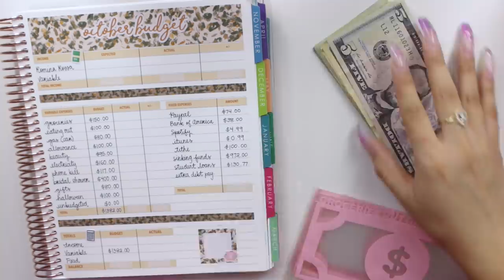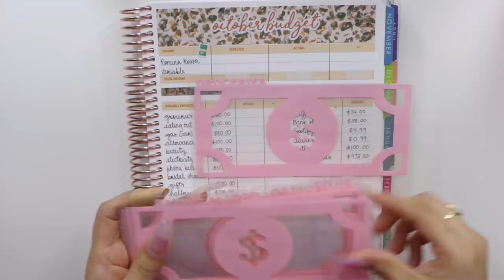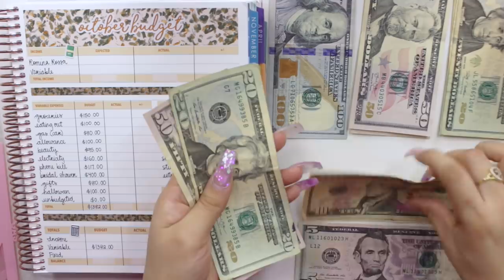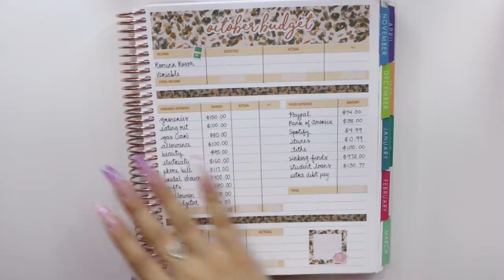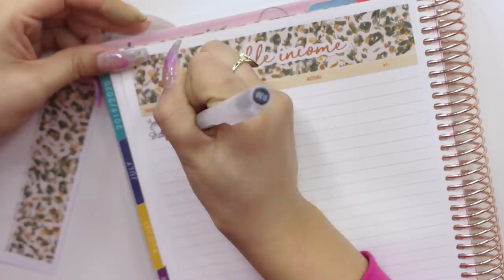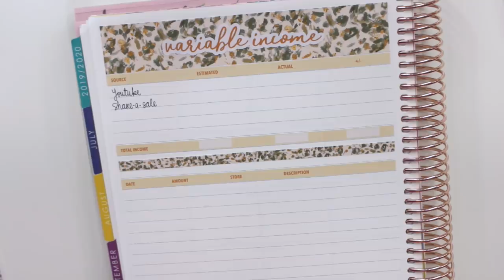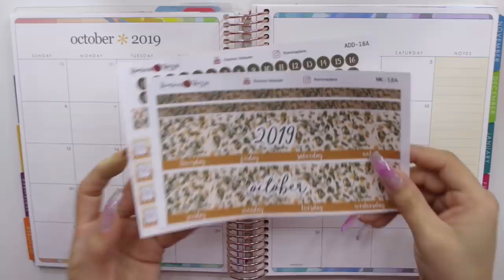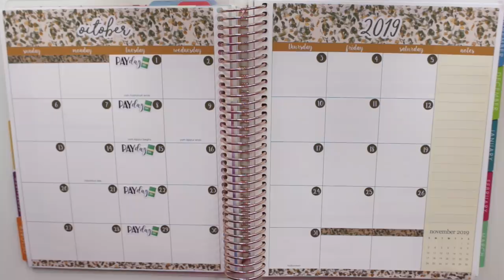October 2019 Cash Envelope Stuffing + Monthly & Variable Income Spread Set Up | Romina Vasquez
Hello guys and welcome back! Today's video is my cash envelopes stuffing for the month of October 2019 using my Deluxe Monthly Planner by Erin Condren. I also go ahead and show you how I set up my monthly and variable income spreads using stickers from my etsy shop RominaRossa.

MY ETSY STICKER SHOP

-EBATES - Get a $10 reward & cash back for shopping online!

- Personal Planner Hole Punch
- Filofax Saffiano Personal Planner (Rose Gold)
- Micro Happy Notes Planner
- Muji 0.38 Pens
- Tombow Correction Tape
- Type A for Alexa (Dividers) - IG only @TypeAforAlexa

♥ Have you seen my last 2 videos? ♥